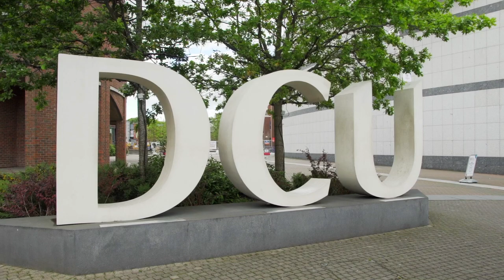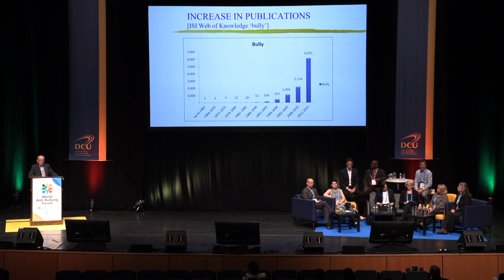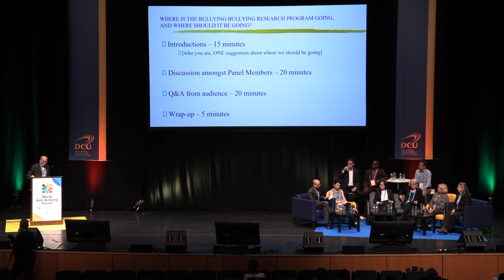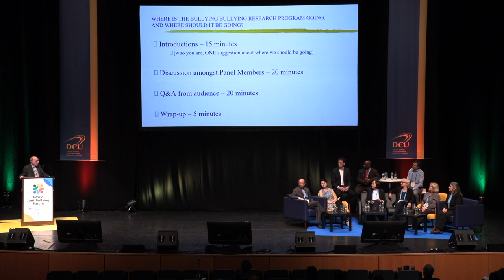Keynote panel 2019: Where is the bullying research program going and where should it be going?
Keynote panel with Christian Berger, Kevin Kumashiro, Susan Swearer, Dorte Marie Søndergaard, Michael Kyobe, Shoko Yoneyama, René Veenstra, Christina Salmivalli, Shelley Hymel and chair Peter Smith.